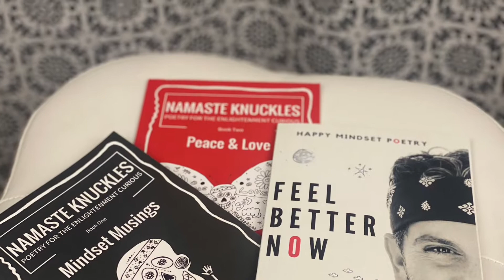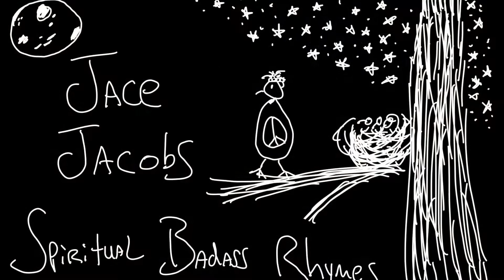What I Choose to See Ep 439 Jace Jacobs - Spoken Word Poetry Rhymes - Saying Hello to the Day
✅ About this episode: Spoken Word Rhyming Poet, Jace Jacobs performs Happy Mindset Poetry on September 28th, 2022 from his office in Phoenix, Arizona, USA. This episode features the poem, I Choose to See. The poem today is a celebration of self-love. It's about focusing on the You that You want You to be. It's about attracting good vibes into your life by focusing on what you love. Namaste my friend.

I Choose to See
Jace Jacobs

Every day I wake up
I greet my energy in the mirror
I raise up my vibes
And limit any drama I may hear

If it's out of my control
No need for worries from me
I do what I can with a smile
And let some things be

So with each breath, I expand
A creator focused on a new thing
There is power in my creations
I embrace what makes me sing

I pay little attention
If it doesn't align with me
I focus on what I love
And I love what I choose to see